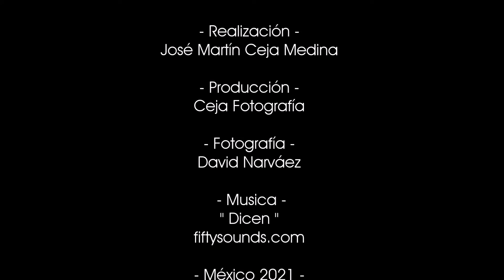Grupo Macro Photography | David Narváez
El Día Mundial de la Fotografía se celebra el 19 de agosto y hacemos un reconocimiento a todos nuestros fotógrafos colaboradores.